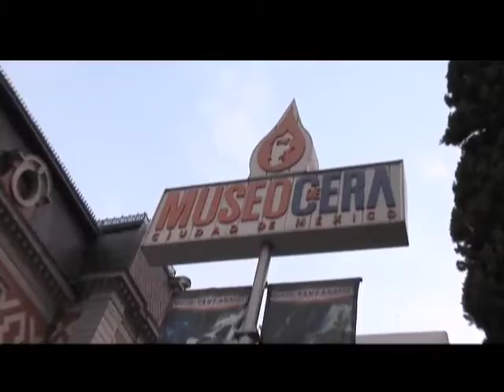Miguel Herrera tiene su figura de cera